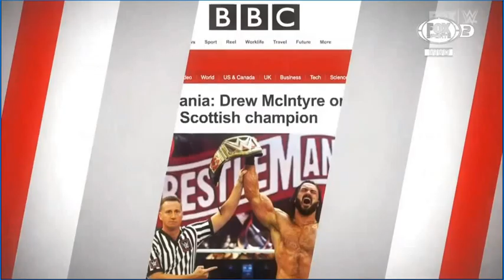Drew McIntyre dice que Destrozara a Roman Reigns - WWE SmackDown Español: 26/08/2022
No Olviden Dejar su Pedazoo de Like Paps ! :3
☆ Mis redes ☆
Mi Instagram: @deniss_mendezz
☆ Aca Te Dejo las Redes Oficiales de WWE para una mejor experiencia ☆

Busca lo mejor en prendas y objetos, Juguetes de WWE en WWEShop

This video has been uploaded with the necessary permissions by WWE in exchange for monetization for its owners.

All WWE programming, talent names, images, likenesses, slogans, wrestling moves, trademarks, logos and copyrights are the exclusive property of WWE, Inc. and its subsidiaries. This website is based in the United States. By submitting personal information to this website you consent to your information being maintained in the U.S., subject to applicable U.S. laws. U.S. law may be different than the law of your home country.